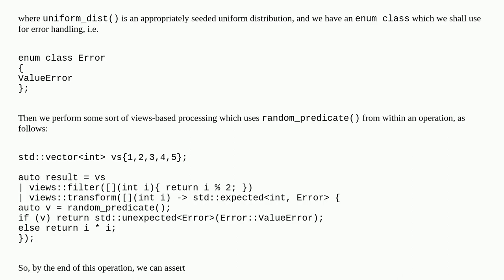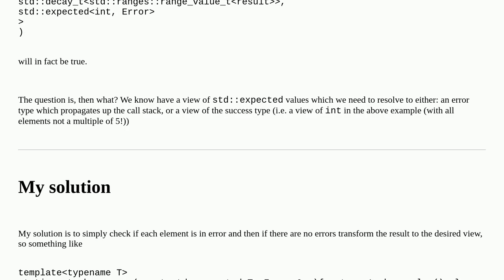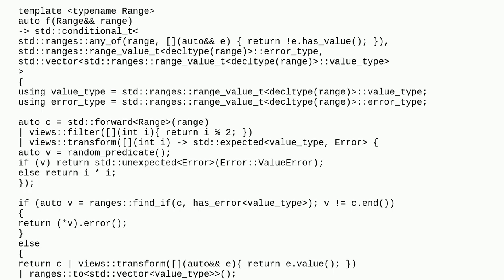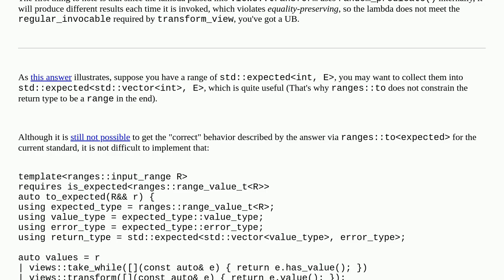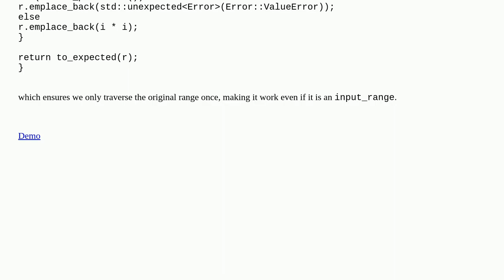What is the best approach for using std::ranges/std::views with std::expected in C++23?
A special thanks goes out to the community

  c++20 c++23 c++